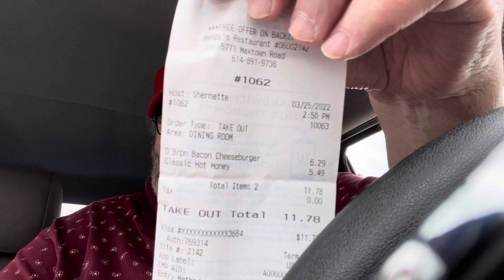Fast food reviews - Wendys Bacon Bourbon burger and the Hot Sweet Chicken sandwich - Order error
Today I review the Wendys Bacon Bourbon Sandwich and the Hot sweet chicken sandwich. Wendys messed up me order as you will see in the video.